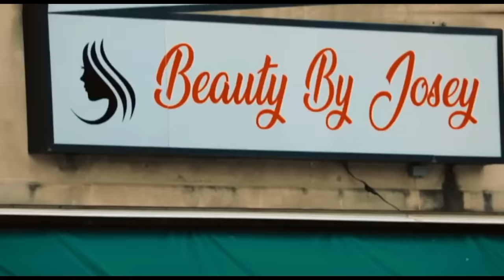አንዱአለም ጎሳ አዲስ ያወጣው የኦሮምኛ ሙዚቃ ተወዳጅ ሆኖለታል..." እኔ ከሞት የተረፍኩ ሰው ነኝ ይሄ ሁለተኛ ህይወቴ ነው..ስለዚህ ...."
አንዱአለም ጎሳ አዲስ ባወጣው የኦሮምኛ ሙዚቃ ታዋቂነትን ያተረፈው ድምፃዊ | Seifu on EBS